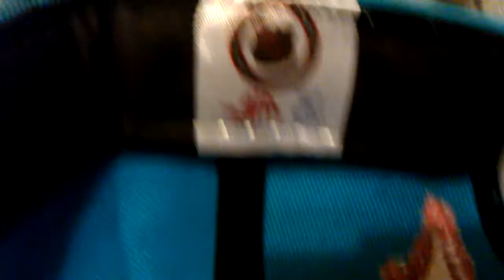Mighty Ducks Vintage AJD Brand Snapback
Inbox for orders